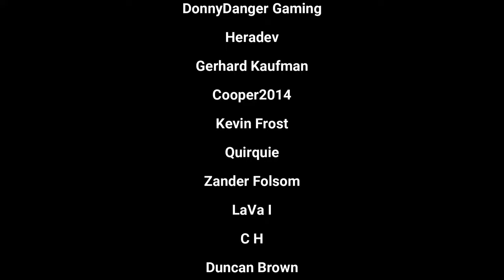Foundation - Plenty of work to be done in our town to make it better and nicer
Foundation is a new medieval city builder game. It is still developed in the coming months.
It is a really fun game which can grant you hours and hours of fun.

Livestream schedule:
Wednesday 20:30 CET - YouTube livestream
Friday 19:00 CET - YouTube livestream
Sunday 19:00 CET - YouTube livestream